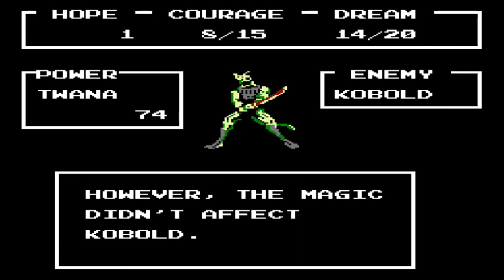Let's Play Legend of the Ghost Lion (NES) Part 1 - "CPS Is the only Introduction I need!?"